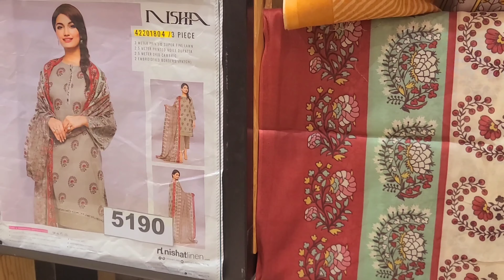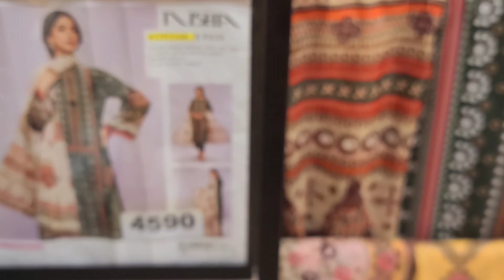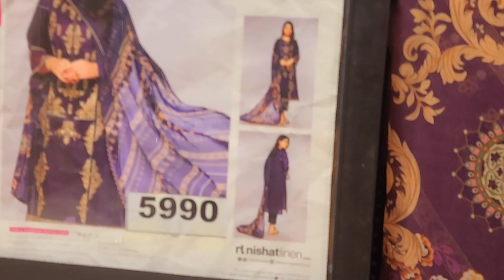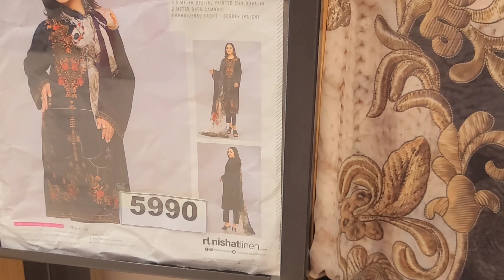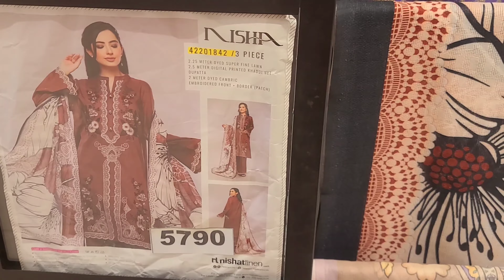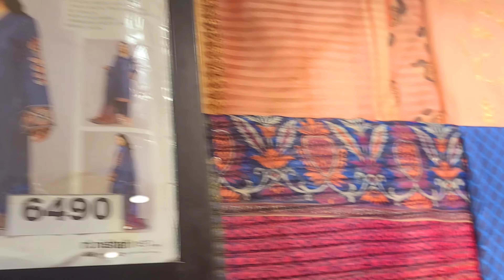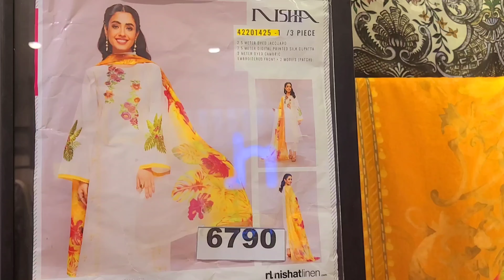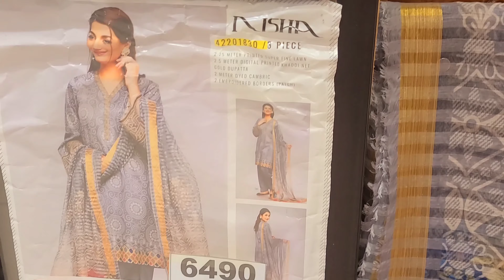nishat linen defence day sale Alert || flat 40% off biggest summer sale||August 28, 2022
#]nishatlinen